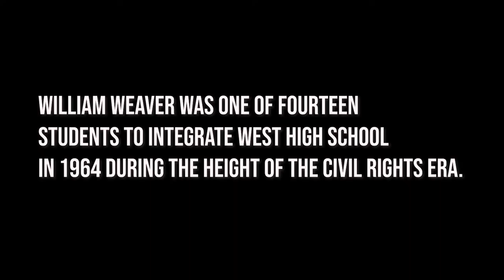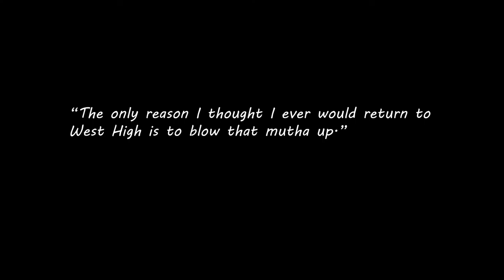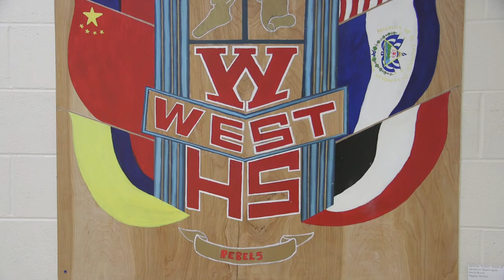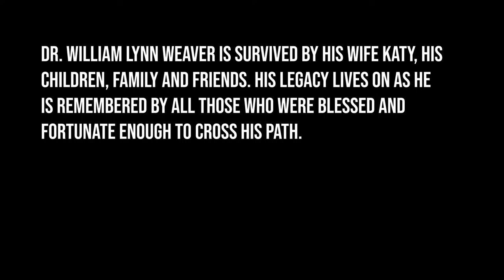How the West Was One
Short documentary detailing the late Dr. William Lynn Weaver and his return to West High School in Knoxville, TN after almost fifty years. Weaver was one of fourteen students to integrate the school in 1964.